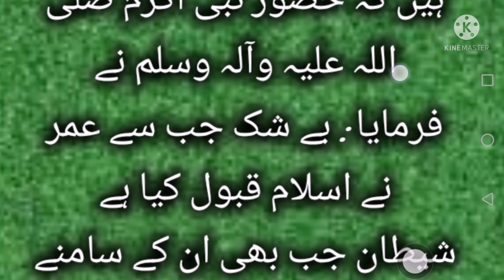Hazrat muhmmad saw ne Formaya ! jub SE omar( Ra) ne Islam qabool Kia ! Abid raja ! daily DUA